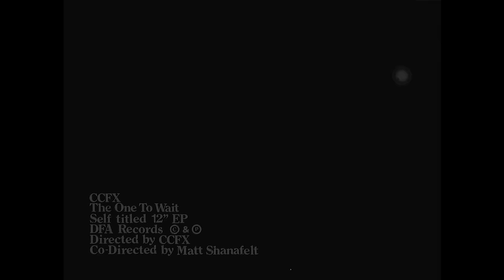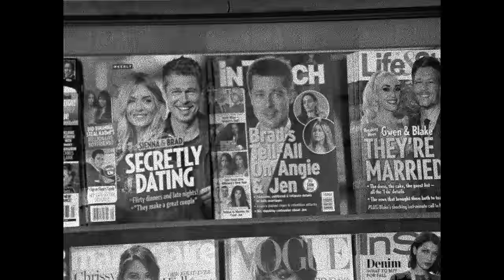CCFX - The One To Wait (Official Music Video) [DFA Records]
CCFX - The One To Wait (Official Music Video)

LYRICS:

The One to Wait

Choice was made for me
Now I don't know when I should leave
Never guess too late
Or you will be the one to wait

Is it right to stay?
Is home a trap and growth a phase?

To wanders my reprise
Death a drift of western grey
Leave it behind
Dissolve it into dusk away

And you know that I will miss you
But I'm selling everything
And you're easy to come back to
But its much more work to leave

CREDITS:

Directed, edited by Matt Shanafelt & CCFX
Additional camera by Jamie Nadel

2017 / DFA Records